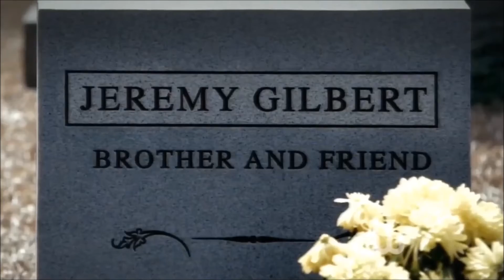Bonnie Bennett || Running Up That Hill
Watch in HD! It's much better, I swear!

make a deal with God,
and get him to swap our places'

I'm not dead. But my computer is on it's way to being dead. I had so much trouble sorting out the goddamn audio for this. It was a pain in my ass last night but it's done and I'm actually really happy with how it's turned out.
It's essentially just a video to show all of Bonnie's badass moments and also how she always has to sacrifice things for the others. I'm really upset they killed her off and I know she's still in in next season but they should really bring her back. I mean they brought Jeremy back so why can't she? Also I'm now really excited for season 5 because the trailer from Comic Con looked really good and in other news the Originals trailer looks awesome too.